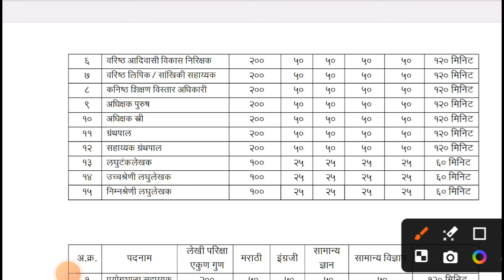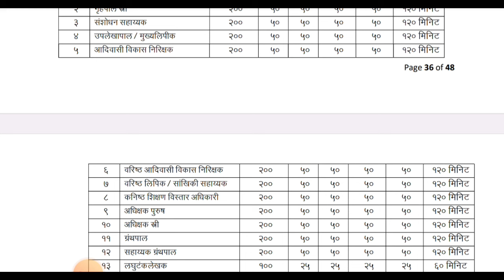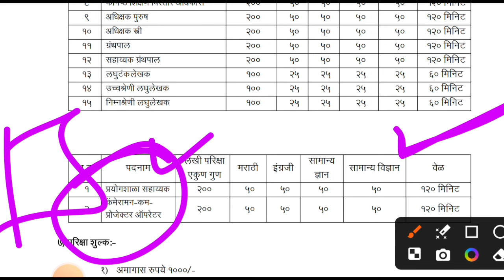आदिवासी विकास विभाग परीक्षा केव्हा होणार | कोणते पुस्तक घ्यावे | trible exam syllabus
नमस्कार मित्रांनो ,

तर आताच्या व्हिडीओ मध्ये आपण आदिवासी विकास विभाग भरती 2024 बाबत माहिती पाहणार आहो.